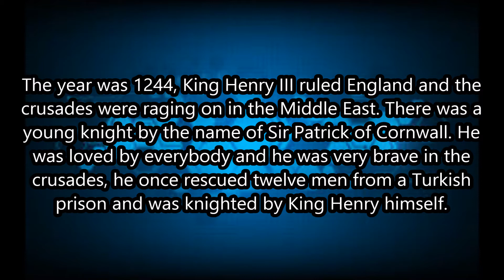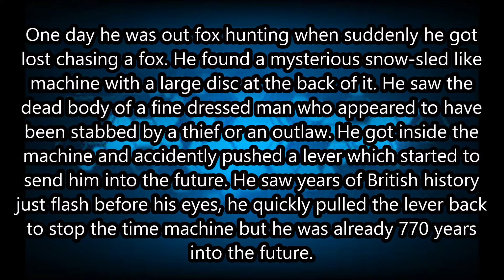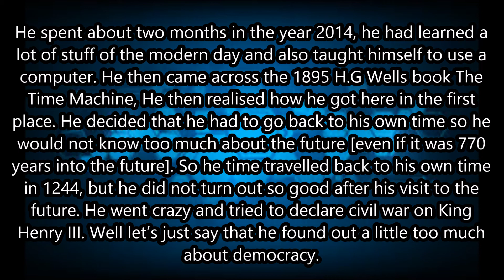A Time Travel Tale (Short Film, 2020)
'A Time Travel Tale' was a short story that I wrote in 2014, a short period after 'Little Red Riding Hood'. A more original piece of work, it does have its flaws as a story. Interestingly, this would be my last known piece of creative writing that I would ever write around this period. I wouldn't do any form of creative writing/work until beginning my activities in theatre and film a year later.

Directed, Edited, and Narrated By
MICHAEL WOODS